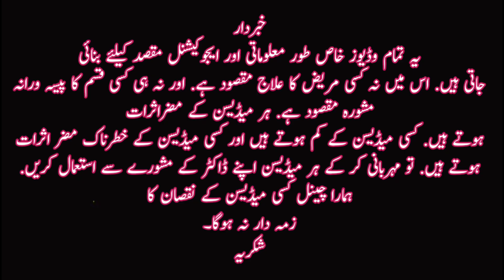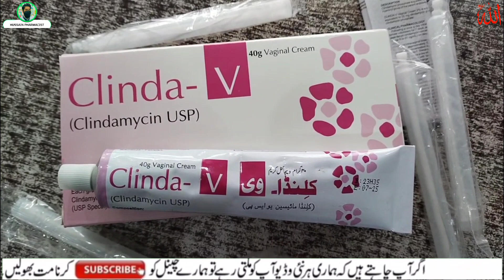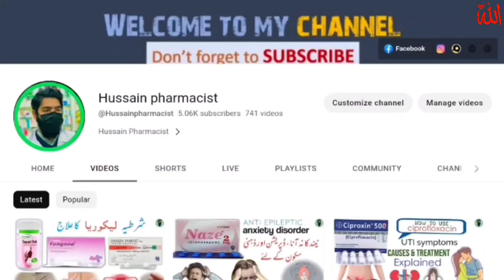clindamycin vaginal cream | clinda v cream uses in Urdu | clycin v cream | yeast infection , itching